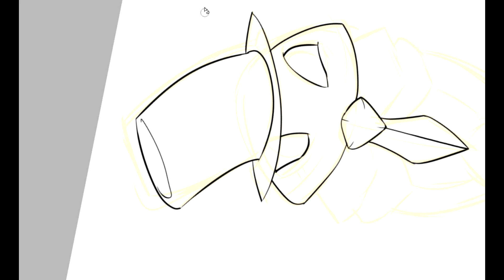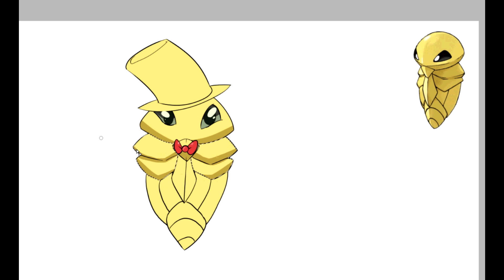Day 14: Pokemon Kakuna Speedpaint [Sai]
Day 14 Kakuna! Being fancy as possible! You can only guess how fancy Beedrill will look like!

I really hope you're enjoying these as am I. ^_^

Programs:

Adobe Photoshop Cs6 - composition
Adobe After Effects Cs6 - the ending "follow me"
Adobe Premiere Pro Cs6 - editing the video